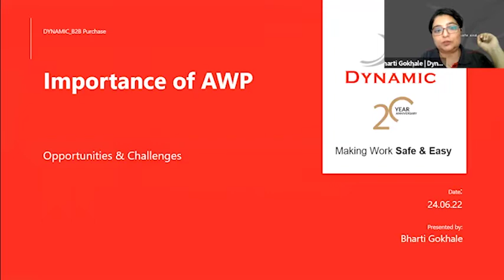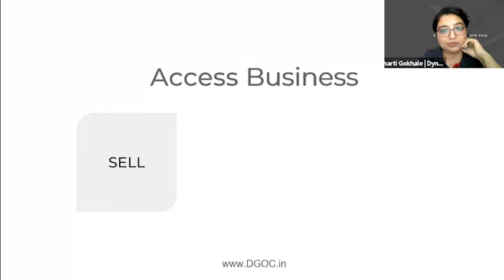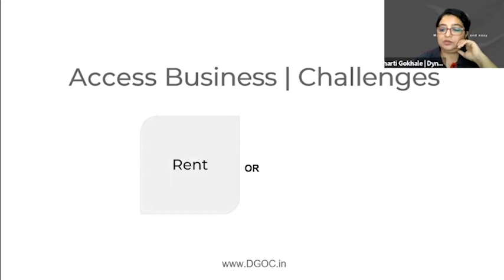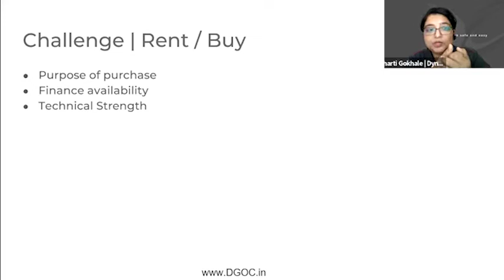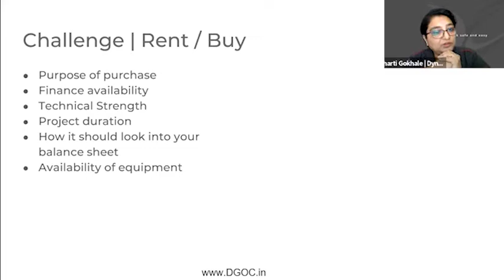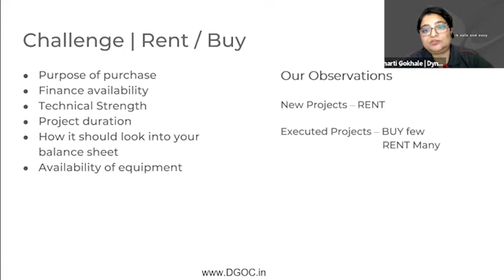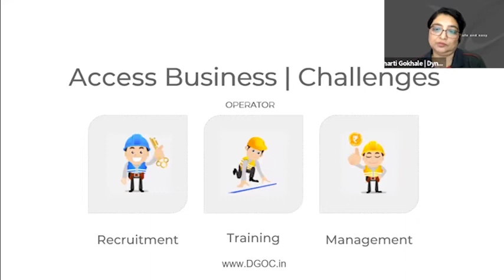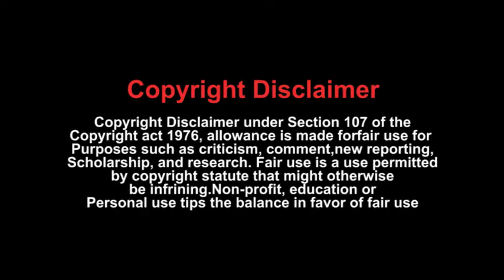Importance of access platforms | B2B Purchase | Procurement Series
Ms. Bharti Gokhale is the Director of Dynamic Crane Engineers Pvt. Ltd. Pune. In the year 2000, she started her own venture, Dynamic Engineers. She has been instrumental in making strategic decisions that have brought the company to the forefront in the material handling and equipment industry. Bharti is the bridge to connect people, machines, and the business ecosystem, at large.